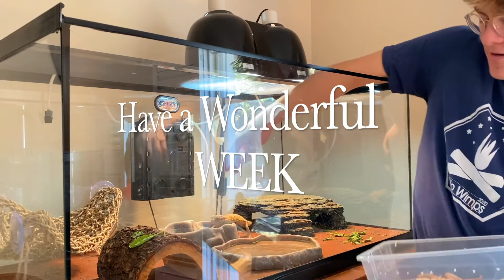Announcements Kirra! 10-11-20